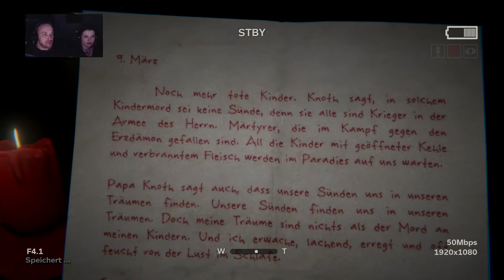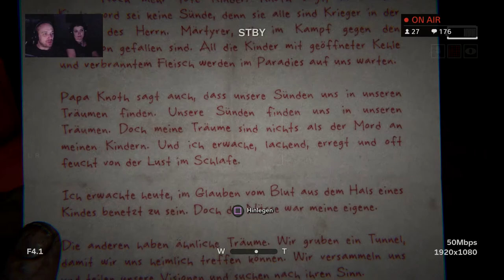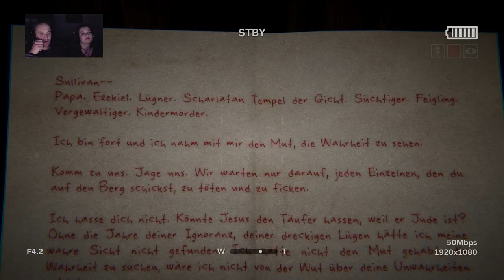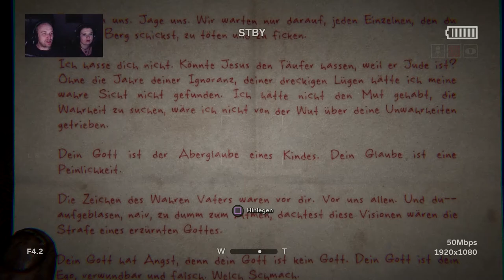Outlast 2 Gameplay - Let’s Play Outlast 2#6 Sprung des Todes